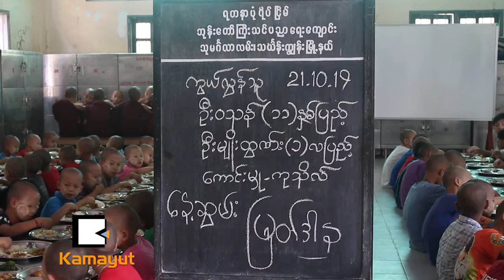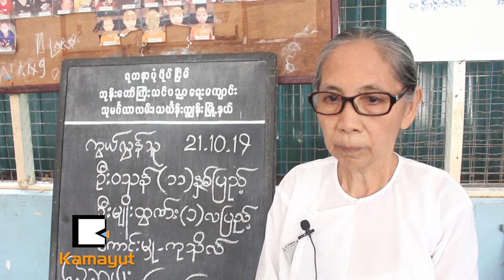ပန်းချီဝသုန်နဲ့ သားဖြစ်သူ ကိုမျိုးထွဏ်းအတွက် ဆွမ်းကျွေးအလှူ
ပန်းချီဝသုန်နဲ့ သားဖြစ်သူ ကိုမျိုးထွဏ်းအတွက် ဆွမ်းကျွေးအလှူ (News Video)

“ကိုမျိုးထွဏ်း သေဆုံးမှုနဲ့ပတ်သက်ပြီး သူများအိမ်ကို ကျူးကျော်ပြီး သူများပစ္စည်းတွေယူပြီး အဆုံးသတ်သွားတာ မိခင်တစ်ယောက်အနေနဲ့ မခံစားနိုင်ပါဘူး။ ဥပဒေအတိုင်း နည်းလမ်းကျကျ အမှန်တရားအတိုင်း ဖြစ်စေချင်ပါတယ်..”

[Zawgyi]
ပန္းခ်ီဝသုန္နဲ႔ သားျဖစ္သူ ကိုမ်ိဳးထြဏ္းအတြက္ ဆြမ္းေကၽြးအလွူ (News Video)

“ကိုမ်ိဳးထြဏ္း ေသဆုံးမွုနဲ႔ပတ္သက္ၿပီး သူမ်ားအိမ္ကို က်ဴးေက်ာ္ၿပီး သူမ်ားပစၥည္းေတြယူၿပီး အဆုံးသတ္သြားတာ မိခင္တစ္ေယာက္အေနနဲ႔ မခံစားနိုင္ပါဘူး။ ဥပေဒအတိုင္း နည္းလမ္းက်က် အမွန္တရားအတိုင္း ျဖစ္ေစခ်င္ပါတယ္..”